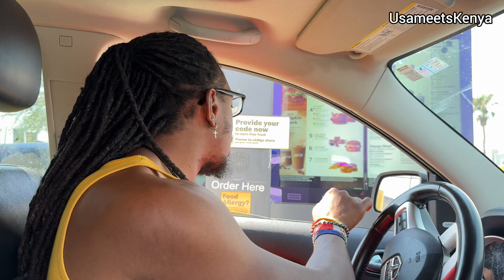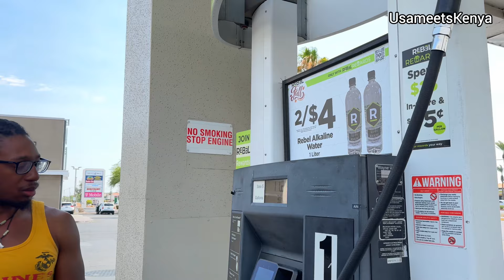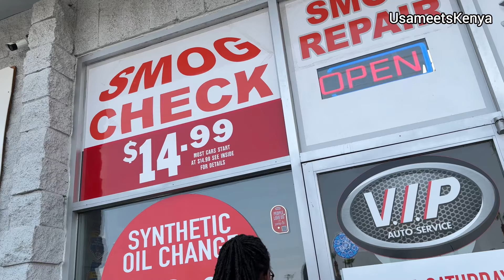USA is Stressing us out !!! / Missing Africa